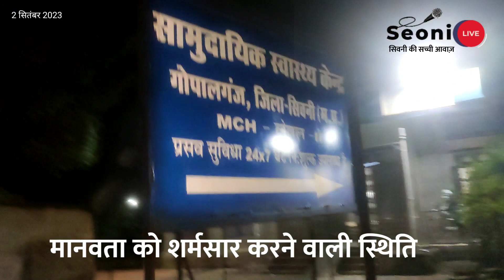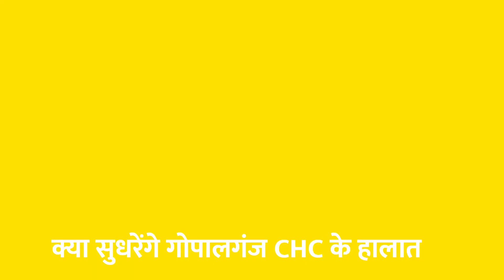Seoni Live - गोपालगंज CHC के सामने कई दिनों से बीमार पड़ा रहा विक्षिप्त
सिवनी जिले के गोपालगंज में स्थित सामुदायिक स्वास्थ्य केंद्र  CHC के सामने एक विक्षिप्त कई दिनों से पड़ा रहा। जिसे इलाज के लिए ज़िला अस्पताल भेजना पड़ा।

ये है हमारे ज़िले की स्वास्थ व्यवस्था, जोकि एक सामुदायिक स्वास्थ केंद्र में रात में डॉक्टर न होने के कारण मरीज को इलाज के लिए जिला अस्पताल जाना पड़ता है।